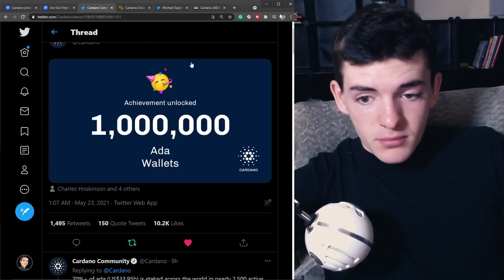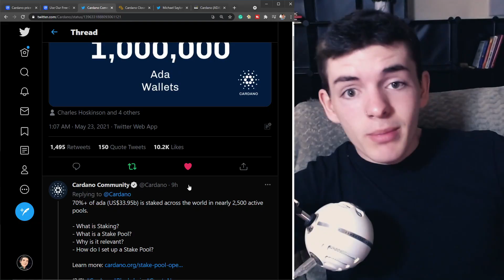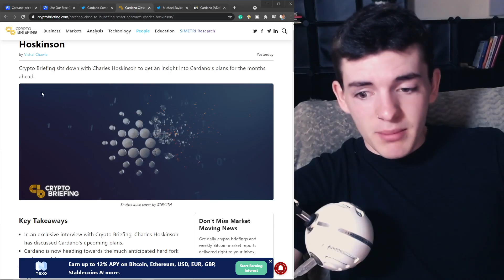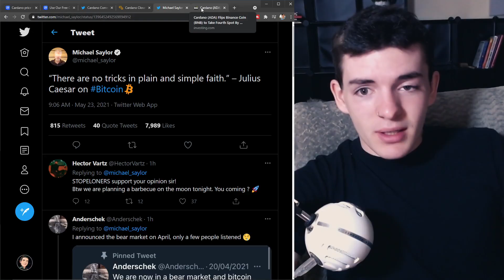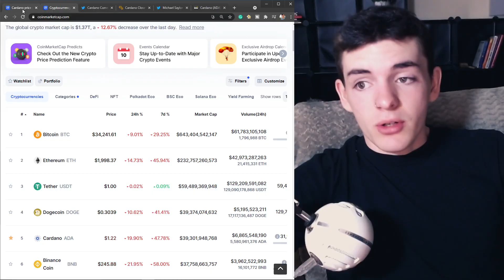CARDANO CRASHES!! THERE IS STILL HOPE... GOOD CARDANO NEWS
Cardano may be crashing along with the rest of the crypto markets but the fundamentals haven't changed!! Here is some good news today for the Cardano token as well as the community to keep you at ease :)

🔒 Keep Your Crypto EXTRA Safe with Ledger Hard Wallets